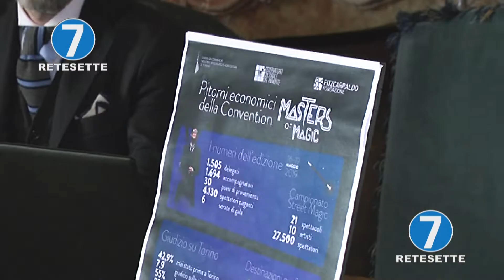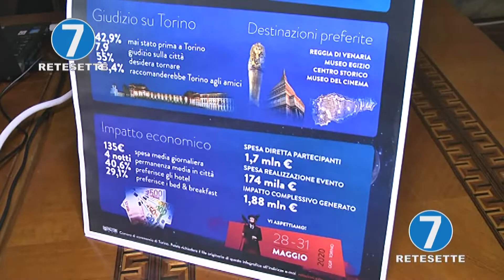MASTERS OF MAGIC, UN FESTIVAL DA 2 MILIONI DI EURO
Il festival della magia di Torino, Masters of Magic vale per la città quasi 2 milioni di euro: è quanto emerso dall’indagine della camera di commercio di Torino con la Fondazione Fitzcarraldo: e il festival oltre che ampiamente confermato per il 2020, si amplierà, spostandosi alle OGR